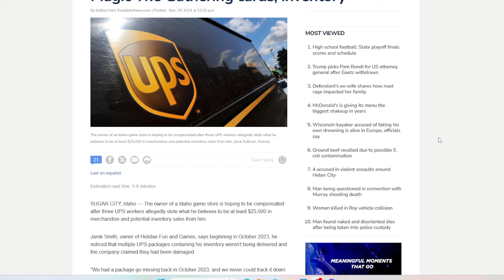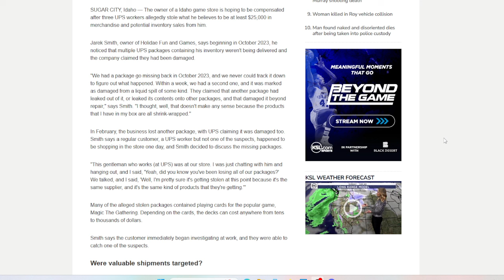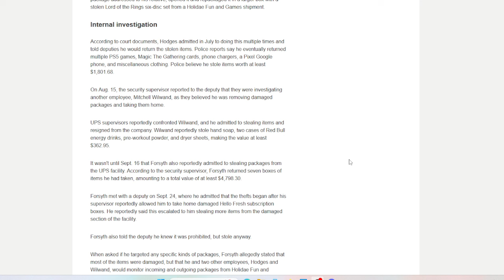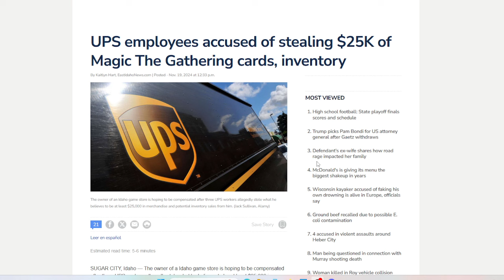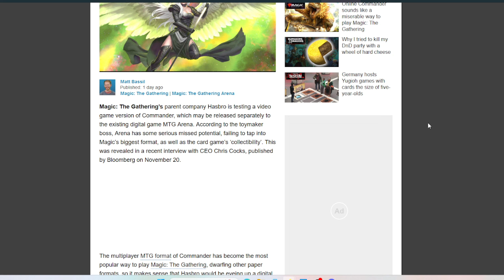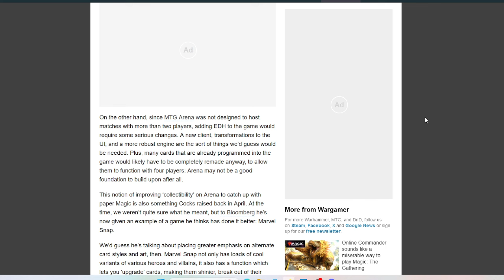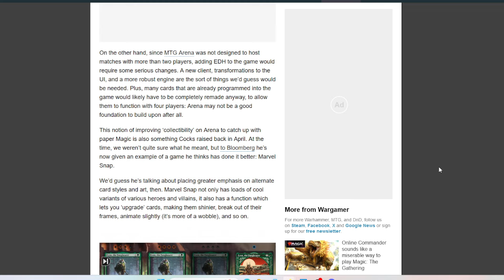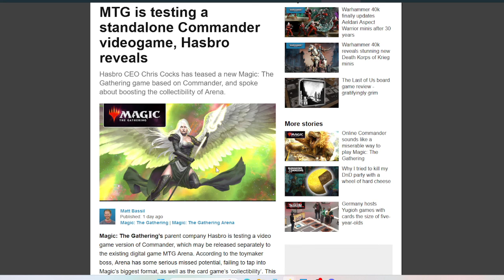commander video game from Hasbro and UPS steals mtg cards